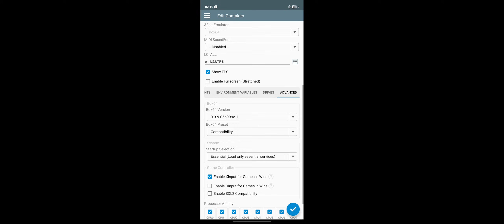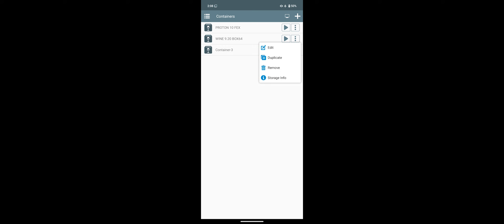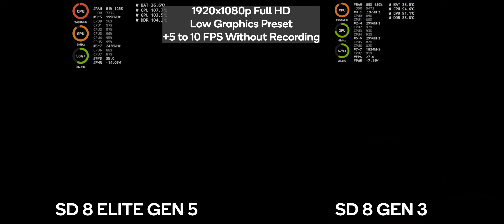NFS Payback (PC) ~ SD 8 ELITE GEN 5 vs SD 8 GEN 3 Performance Comparison | Winlator Bionic Ludashi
Winlator Bionic Ludashi Need For Speed Payback PERFORMANCE COMPARISON on Snapdragon 8 Elite Gen 5 using qualcomm system driver (v849) vs Snapdragon 8 Gen 3 using Turnip Driver (v26.0.0 R6 Sysmem).

Ingame Setting
1280x720p
1920x1080p
Low Graphics Setting

Device 1: IQOO 15
SoC: Snapdragon 8 Elite Gen 5
CPU:
- 2 x 4.6 GHz Qualcomm Oryon
- 6 x 3.6 GHz Qualcomm Oryon
GPU: Adreno 840
RAM: 16 GB LPDDR5x
Storage: UFS 4.1 512 GB
OS: Android 16 OriginOS 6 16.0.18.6.W20

Device 2: Poco F7 Pro
SoC: Snapdragon 8 Gen 3
CPU:
- 1 x 3.3 GHz ARM Cortex-X4
- 3 x 3.2 GHz ARM Cortex-A720
- 2 x 3.0 GHz ARM Cortex-A720
- 2 x 2.3 GHz ARM Cortex-A520
GPU: Adreno 750
RAM: 12 GB LPDDR5x 4800 MHz
OS: Android 15 LineageOS 22.2 (Unofficial)

SD 8 ELITE GEN 5 Emulator Setting 0:00
SD 8 GEN 3 Emulator Setting 0:59
Performance Comparison (720p) 1:52
Performance Comparison (1080p) 5:24